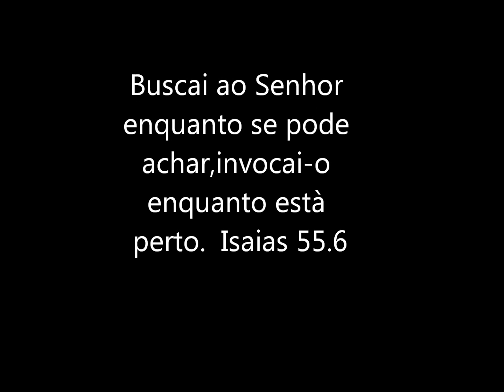Marcia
Meu visual